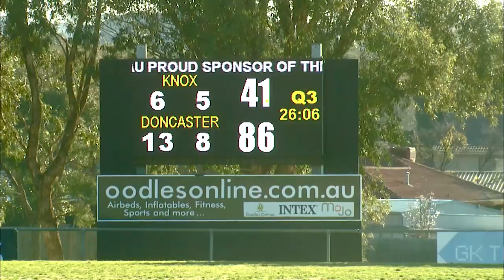2018 RND 18 Knox vs Doncaster QRT 3